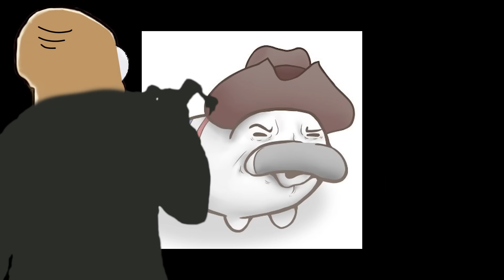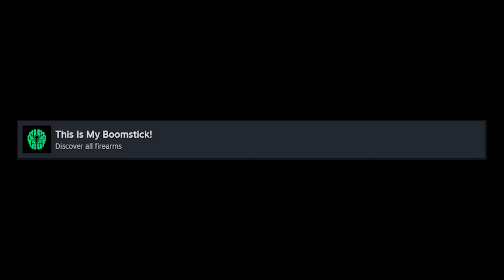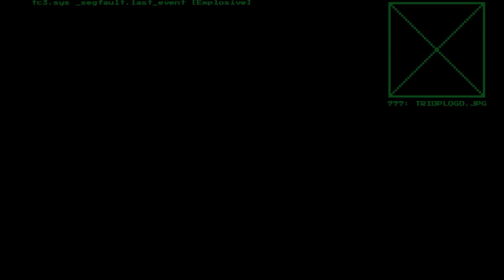95% of GAMERS can't beat this game | System Shock Remake review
This is the greatest System Shock of all time (can't wait for system shock 2).

System Shock is said to be the mother of all games and the father of all the good ones. It created a whole genre known as "Immersive Sim" and in that genre directly inspired titles like Bioshock, Deus Ex, Dead Space and much more.

And just recently the System Shock remake which rebuilt the game from the ground up to clean off all the crust released and I couldn't help but subject myself to it's trials especially after it was recommended by the man himself JFJ.

Enjoy the System Shock review and now I need to find out what exactly I will rant about next.

Artist for SHODAN in thumbnail: nyuunzi

Thanks again to the Flock of Pimps for funding this video.